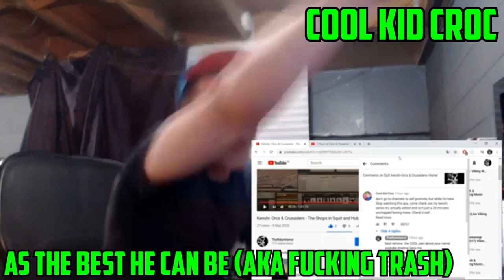TAMING A LEVIATHAN! Harolds Questionable Decision Kenshi Let's P̶l̶a̶y̶ Struggle Season 2 Episode 23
In this episode of the kenshi let's struggle Harold and his group make their way back from the Fishman Island of which they cleared out of all lifeforms gurgler and empire alike. The next course of action is getting back to the base and getting a team together in preparations to tame kenshi's most renowned and powerful beast the leviathan! With over 6000 hp is most limbs the battle is sure to be intense and how Harold and his empire will go about taking down the leviathan and then capturing it to tame will require careful planning and will show that maybe this decision wasn't a great one? All this and more in episode 23 of the kenshi let's struggle!

9:44 Update regarding the series

There are many ways to survive and thrive in Kenshi, then there are ways to struggle.. Welcome everyone to season 2 of the Kenshi let's struggle with a bunch of new mods, hard difficulty enabled and new adventures. Meet Harold a greenlander who dreams of making it to end game before getting corrupted, starts out as he rebuilds the hub and assembles an army of misfits. We'll need to gets lots of money or cats as well as a base setup to get started out. But since we're just starting out we'll be restoring the hub and rebuilding it to a degree until we have the army and skills to make a base. I hope you all enjoy this season!

What is the Kenshi Let's Struggle?
Well it's a Kenshi let's play modded series in which I edit together my gameplay and narrate what's going on. There's a lot of mods, bandits and struggling in this series but we learn how to fight, build, make money and more as we progress. Mixed with some funny gags and you got a good time called the Kenshi Let's Struggle.